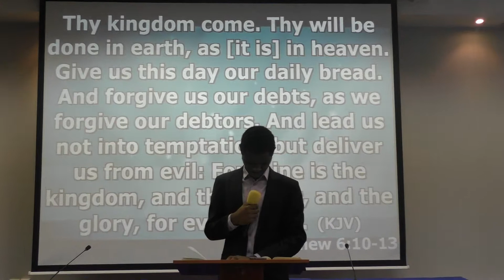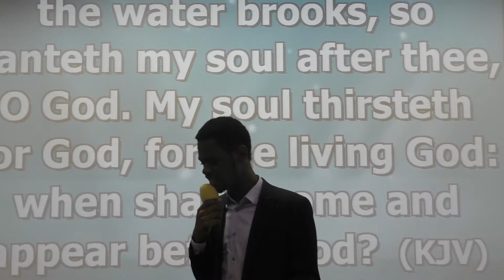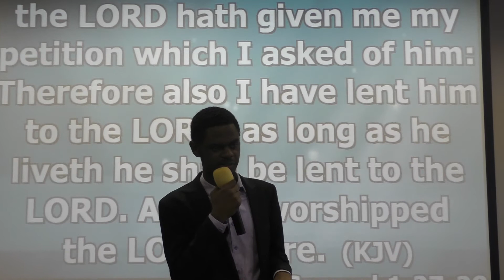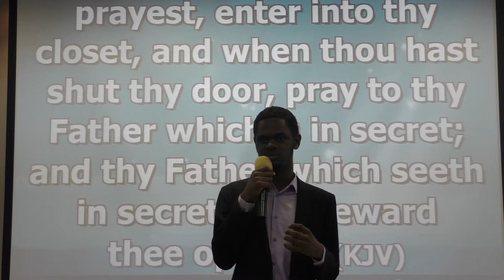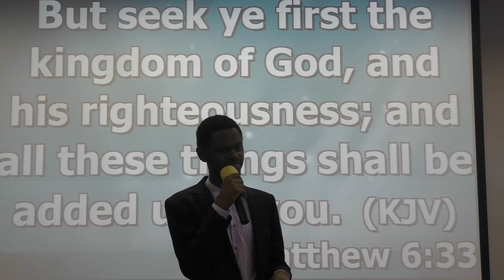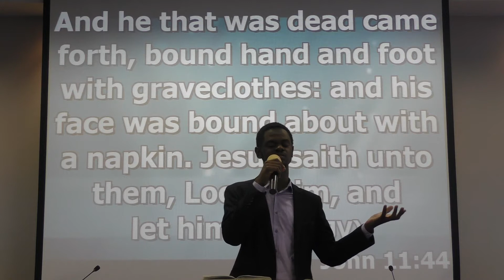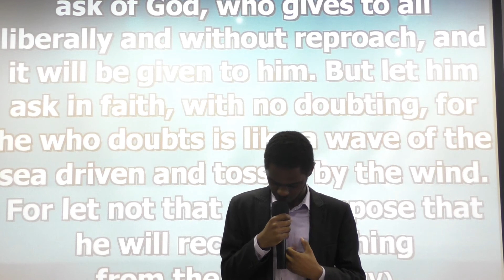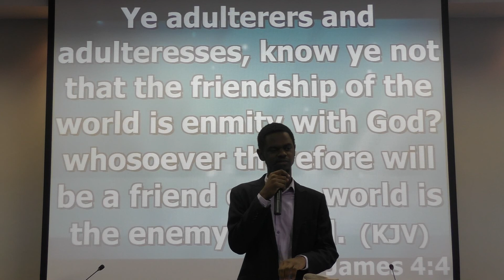Prayer - Bro Daniel Imarhiagbe